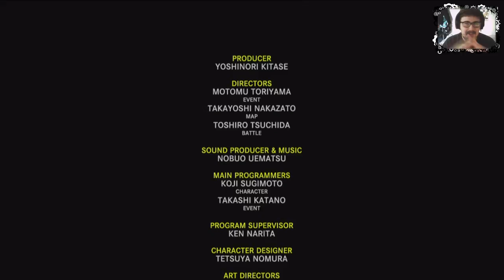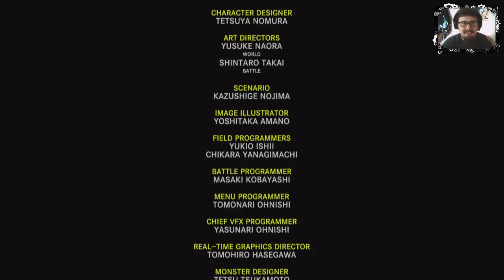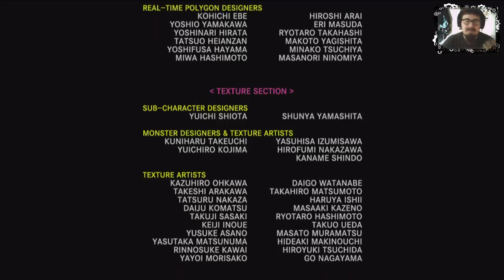[2.0]Final Fantasy X HD FINAL ¡La Calma Eterna!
Muy buenas a todos jugones, despues de esta mini pausa de la serie toca terminar esta maravillosa historia